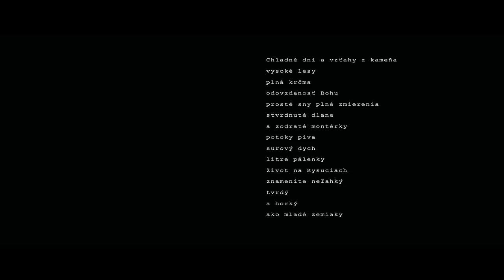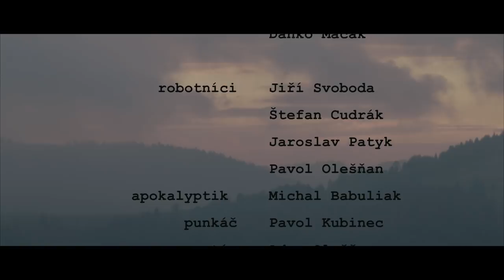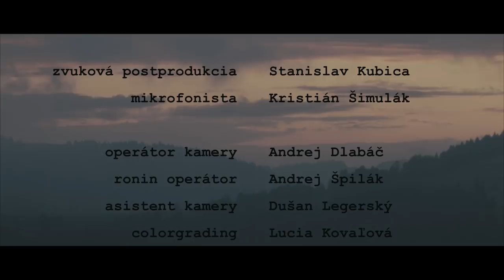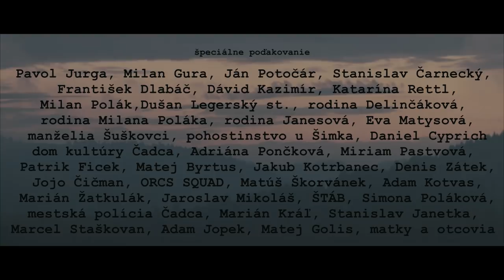KRÁSNA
Na motív poviedky Mariána Grupača

Hrajú : Peter Švábik, Katarína Janesová, Katarína Sačková a ďalší
Produkcia : Dušan Legerský
Zvuk : Kristián Šimulák / Stanislav Kubica
Hudba : Patrik Kako
Scenár : Kristián Grupač, Marián Grupač
Kamera : Andrej Dlabáč
Réžia : Kristián Grupač

Téma filmovej poviedky kontúruje príbeh súčasného"obyčajného" človeka, muža v strednom veku, ktorý žije vo vyprázdnenom citovom vákuu, snaží sa plniť požiadavky svojho okolia, vyhýba sa konfliktom, a všetko tak nasvedčuje tomu, že môže svoj nudný život prežiť bez väčších drám a dramatických zvratov.
Náhle, temer ako deus ex machina, sa však v jeho živote objaví neznáma mladá žena. Nečakane a prudko skočí do jeho utlmeného prežívania, a zrazu sa "bukolická idylka" nevýrazného vidiečana mení na burácajúcu mätež pocitov a vzplanutí..

Nezávislý snímok Krásna mal premiéru 3.2.2018 v kinosále Domu kultúry Čadca.

(2018)